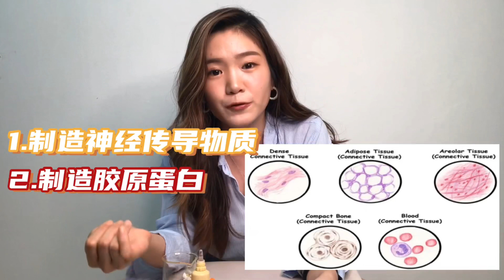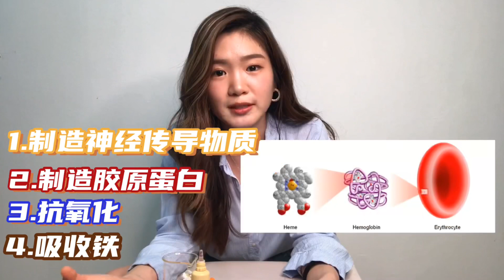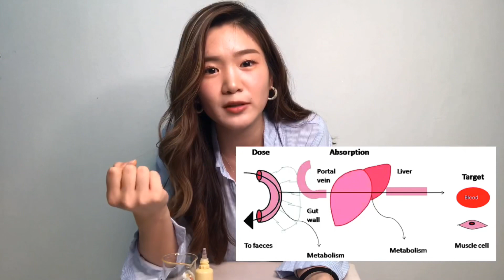維他命C吃越多越好？迷思解答 | LyHuyLau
Facebook：Ly Huy The Pharmacist 藥劑師不只是會派藥